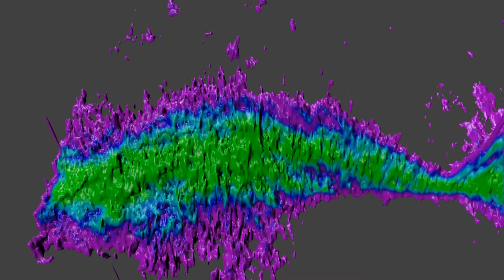LAB Max K animation, negative velocity, 1st and 2nd quadrant, 45K or less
shows rotation of 1st and 2nd quadrant, v less than -15 km/s, isosurface 45K or less